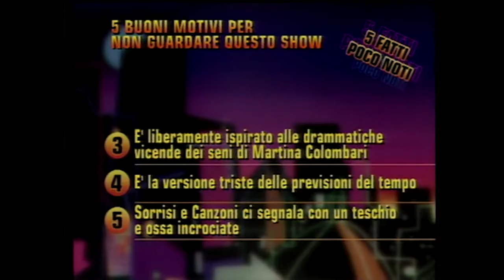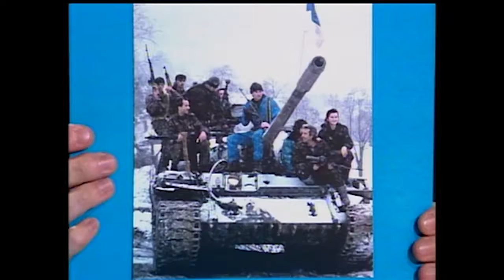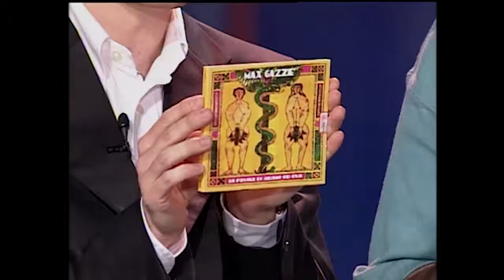Barracuda (Puntata 1) HD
(13 gennaio 1999) Ospiti : Natasha Stefanenko, Claudio Martelli, Renzo Rosso e Max Gazzè.